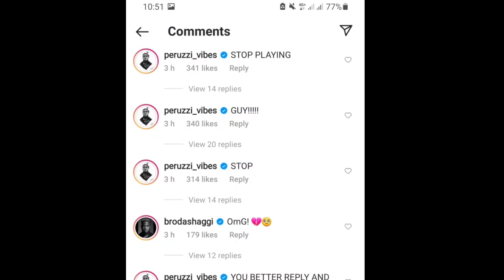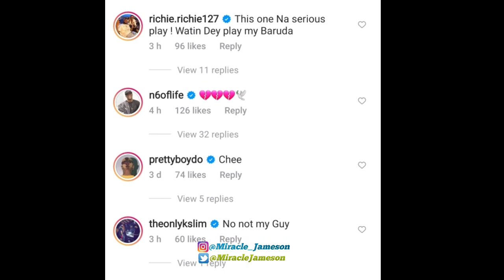Davido Bestie Obama Dmw Last Moment in SICK BED Before Death | How Nnamdi Kanu was Caught Again!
Today is indeed a sad Day for the Dmw Crew and some Nigerian Celebrities as Obama Dmw passes away...Nnamdi gets Apprehended by the interpol find out how he was Caught and also find out what lead to Obama Dmw Sudden illness before he passed away!